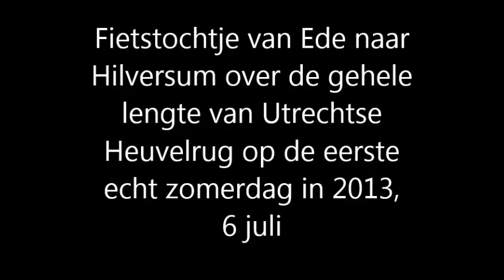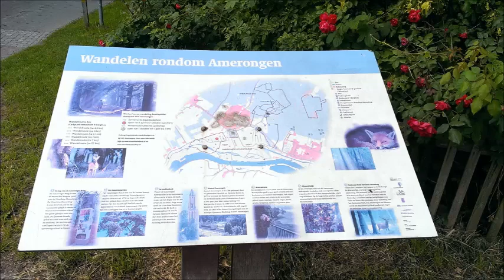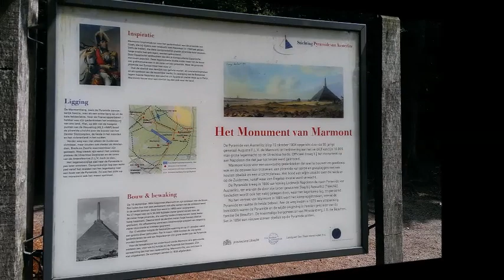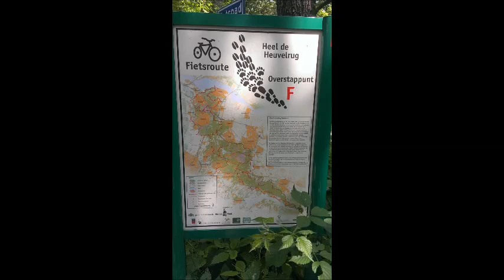Fietstocht van Ede naar Hilversum over Utrechtse Heuvelrug (pics)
Fietstocht van Ede naar Hilversum over Utrechtse Heuvelrug in de volle zon: van Ede naar Bennekom, Wageningen, Rhenen, Elst, Plantage Willem III, Amerongen, Leersum, Maarsbergen, Woudenberg, Austerlitz piramide, Huis ter Heide, Bosch en Duin, Den Dolder, Lage Vuursche en Hilversum. Ik was blij toen ik het station zag. Mission accomplished. 80km fietsen in de hitte. Veel hiking inspiratie opgedaan: Plantage Willem III, Amerongen (Amerongse Berg) bij restaurant 't Berghuis starten veel wandelingen en Leusder Heide.